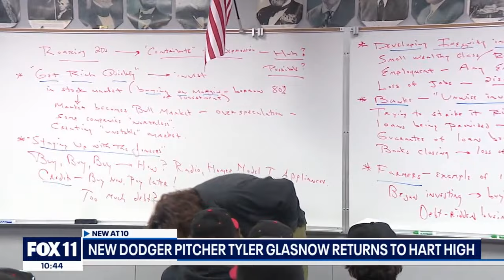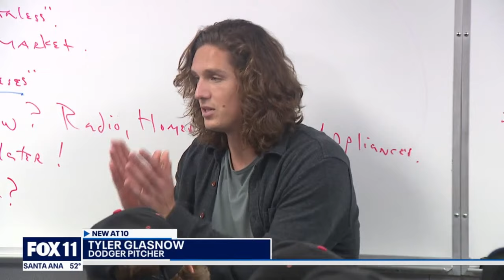SoCal native Tyler Glasnow returns to Hart as a Dodger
Southern California native Tyler Glasnow stopped by Hart High School before taking off to Glendale for Spring Training with the Los Angeles Dodgers.